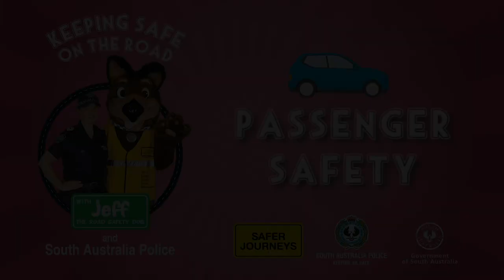Passenger safety with Jeff the Road Safety Dog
Police Officer Susan from SA Police, with Jeff the Road Safety Dog, talk about passenger safety. Remember Road Safety Rules!